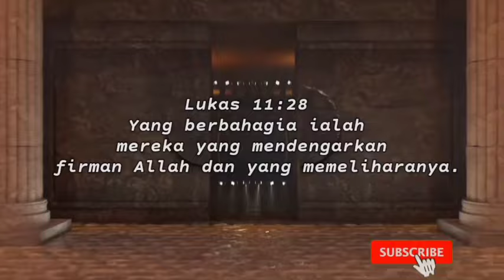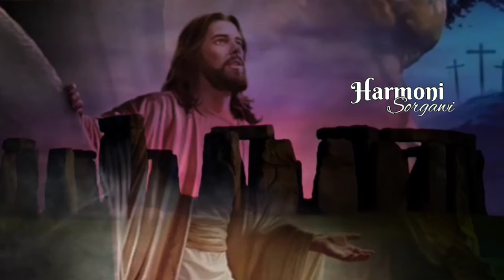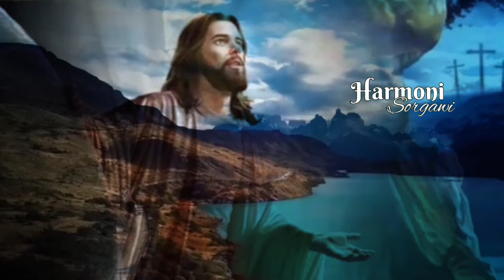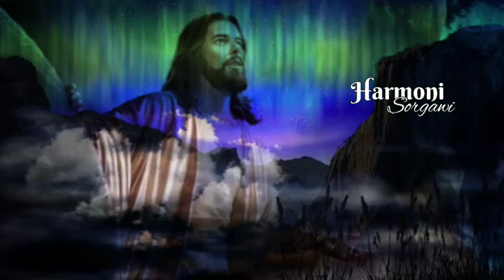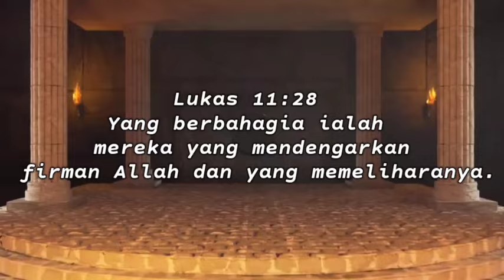DaudTony Bongkar Rahasia Ini! DOA MENEMBUS SURGA! Diujung Kem@t!@n & Kebangkrutan Ucapkan Doa Ini!!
Shalom sahabat HARMONI SORGAWI. Ayo mari dukung pelayanan PS DAUD TONY. Semoga beliau selalu diberkati Tuhan dan diberikan kesehatan agar terus dapat memberitakan Kabar Baik.

EvDaudTony
Daudtony 2021
daud tony
Daudtonydukunsakti
Daudtonybertobat
Daudtonykesaksian
Daudtonyvsrorokidul
Daudtonyhariini
Daudtonyterkini